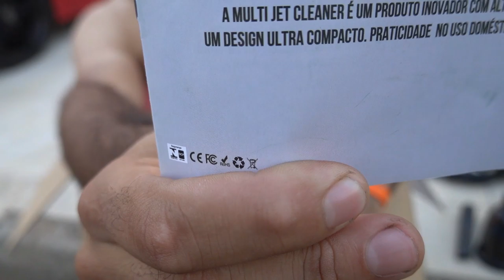GANHEI UM PRESENTE NO MEU JETTA TURBO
Essa caixa com um maravilhoso presente para o meu Jetta TSI vai mudar muito meus rolês

Gostou? Clique e compre o seu.